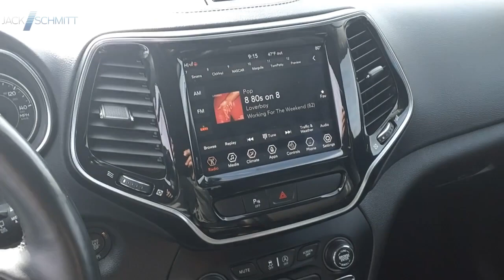2019 Jeep Cherokee SP2192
2019 Jeep Cherokee Limited